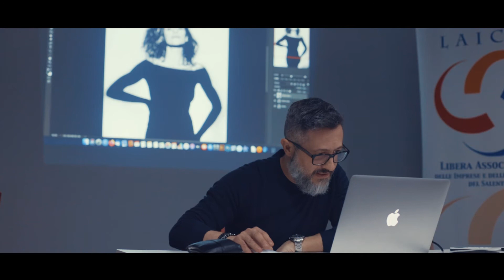Acqua, workshop di ritratto creativo a Lecce, febbraio 2020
Il backstage del workshop tenuto a Lecce nel febbraio 2020, ospiti di Saved di Antonio fatano e in collaborazione con Fowa - Hasselblad con Dario Urso